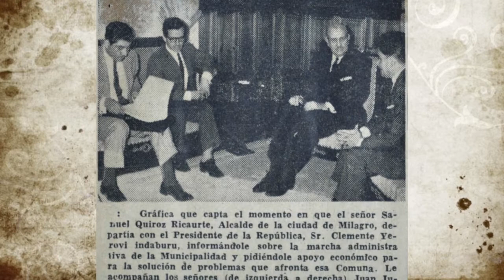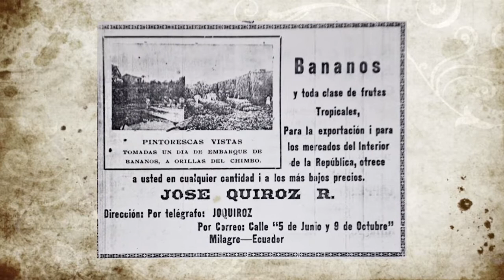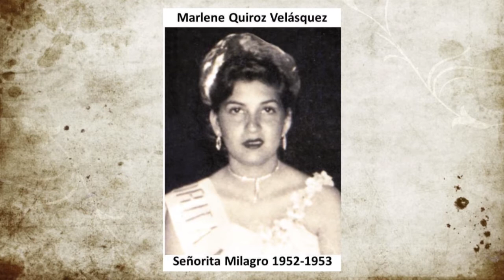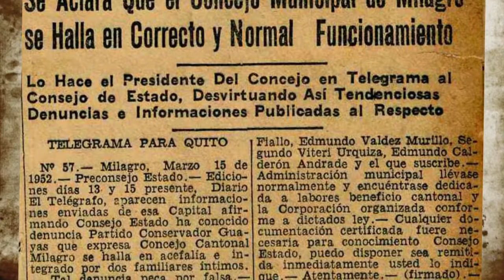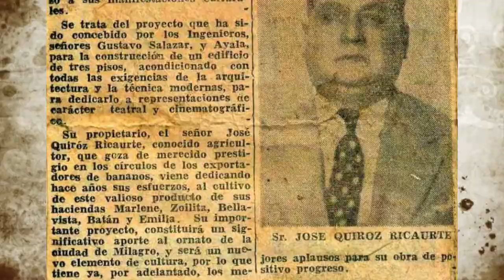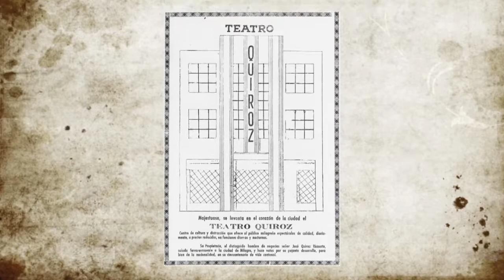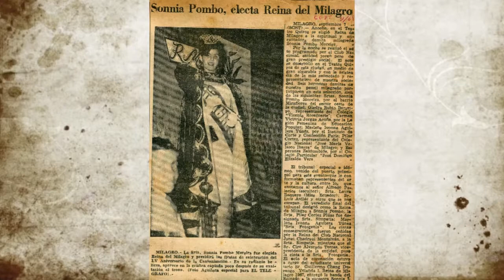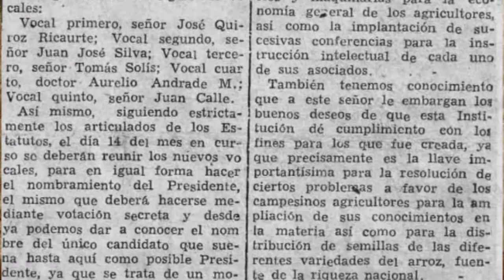Luces y Sombras: José Quiroz y el Teatro Quiroz